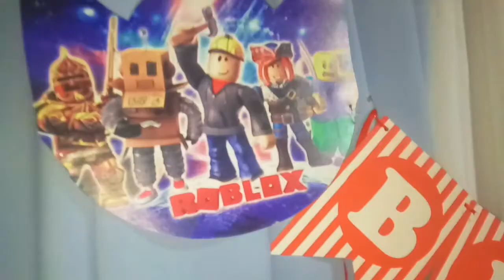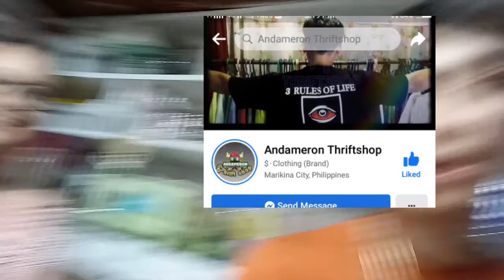HAPPY 7TH BIRTHDAY SKYE KIEL 🎂🎉🎉🎉 | BARS FAM | JAN BARS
Happy n Bday pa ng ating kuya Kakuy...tnx god
PARTY!

My YTC Description